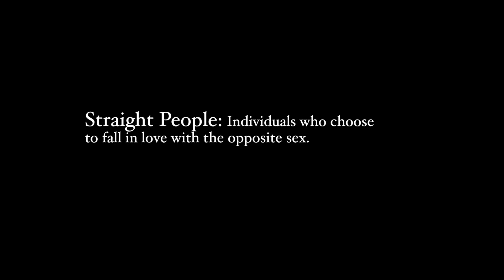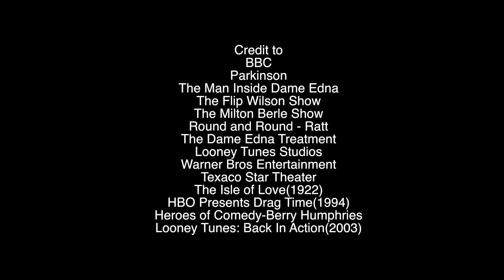Drag HerStory Episode 5: Dude Looks Like A Lady! A Brief History of Straight Men in Drag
Drag is often a queens domain but sometimes the best woman for the job is a bloke. In today's lesson we take a look at the straight men who made good in a glamorous frock. Some fabulous gals by the name of Julian Eltinge, Milton Berle, Bugs Bunny, Flip Wilson, and Dame Edna Everage!